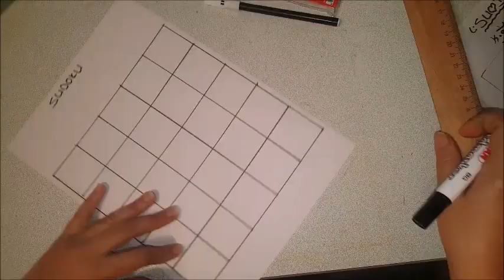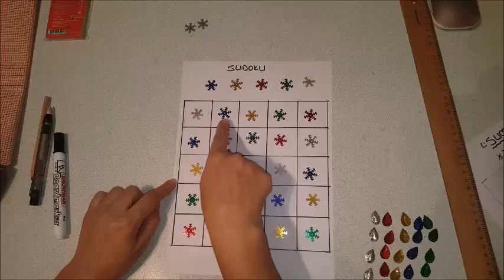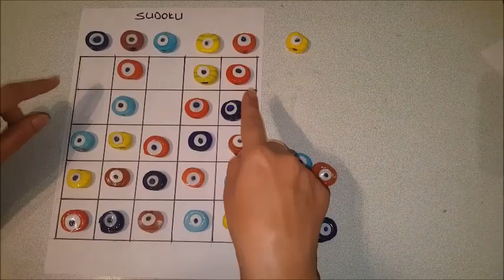Sudoku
Evdeki her malzeme ile kolayca yapabileceğiniz ve karşılıklı oyuna dönüştürebileceğiniz harika bir dikkat çalışması daha..